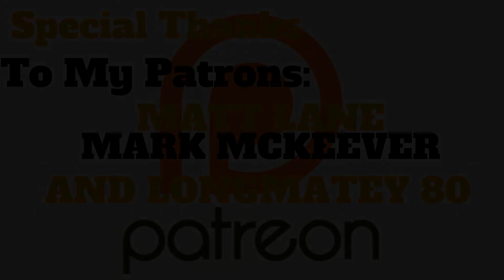Cinderella - Official Trailer Reaction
Amazon Prime brings the new trailer for their new rendition of the classic story of Cinderella, Starring Camila Cabello, Idina Menzel, and Pierce Brosnan and this is my reaction and thoughts to the trailer.